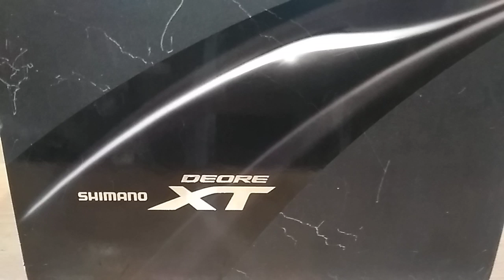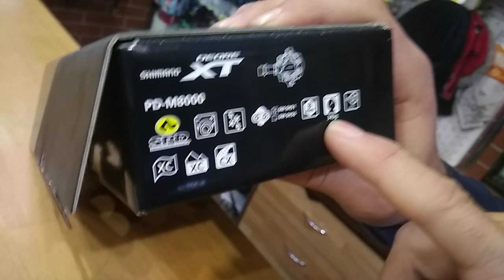Контактные педали Shimano Deore XT PD-M8000. Веломагазин VeloViva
Педали для горного велосипеда;
Система: SPD;
Модель: PD-M8000 DEORE XT
Применение: езда в велосипедной обуви;
Конструкция: контактная;
Вес: 343 гр.